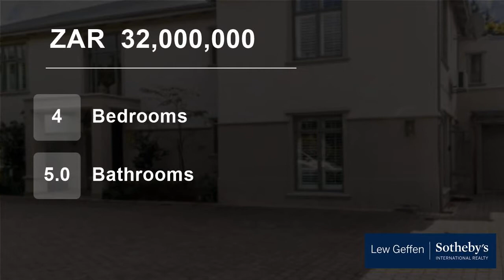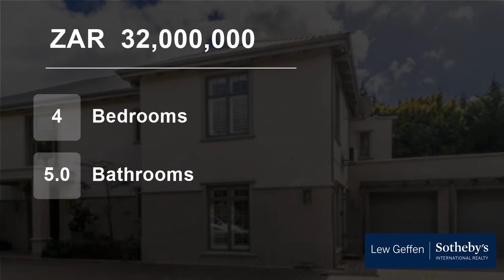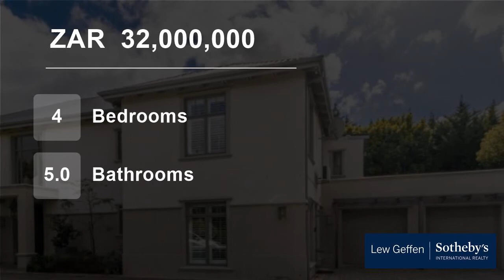4 Bedroom House For Sale in Silverhurst Estate, Cape Town, Western Cape, South Africa for ZAR 32,...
A completely understated, executive home of traditional distinction, whilst affording all aspects of modern living.

Front door entry to this elegant home is a doorway to delightful, welcoming open spaces, easily divided by internal American shutters on a temporary or permanent basis for discrete study, tv viewing & formal ...